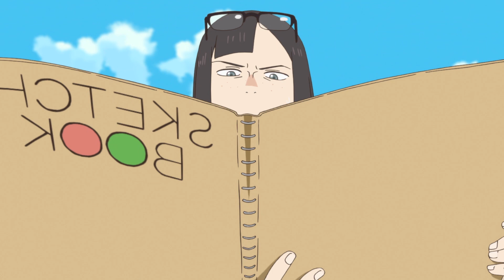La voz de SAYAKA KANAMORI - Keep Your Hands Off Eizouken! - Español Latino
Doblaje hecho en México en Iyuno-SDI Media.
Voz de Kanamori: Casandra Acevedo